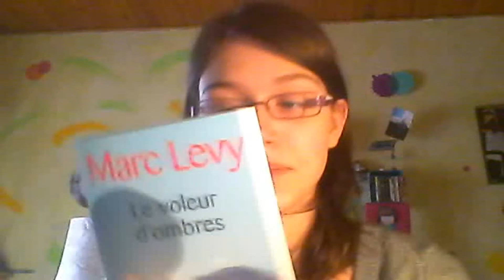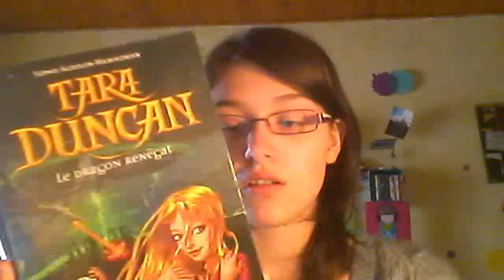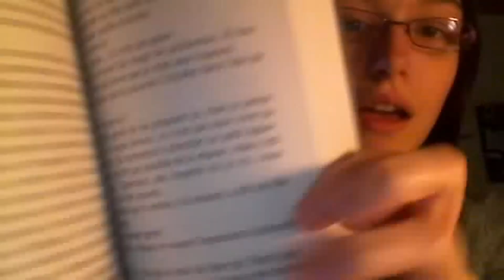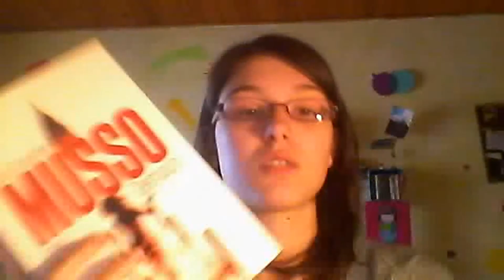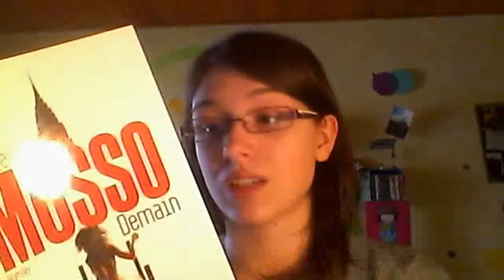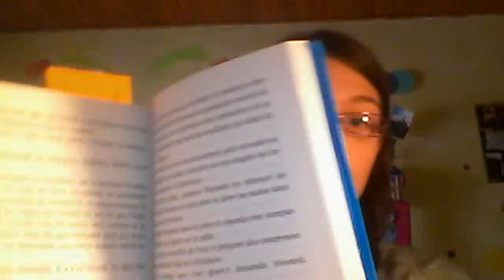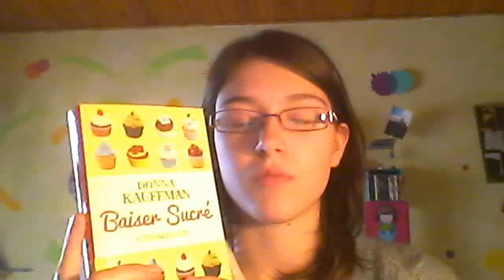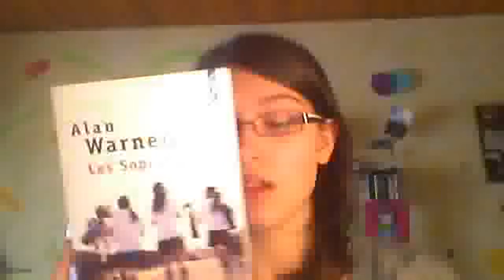Bilan du mois de Mars 2013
Livres lu:
Le voleur d'ombres
L'homme qui a oublié sa femme
Demain
Tara Duncan tome 4
Ensemble c'est tout

Livres achetés:
Les sopranos
Dévoile moi
L'histrange histoire de Benjamin Button
La mauvaise élève
Baisers sucrés